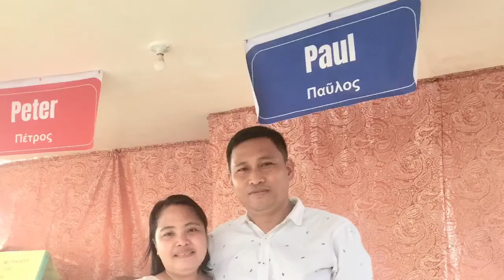Rest your Love on me - Bee Gees